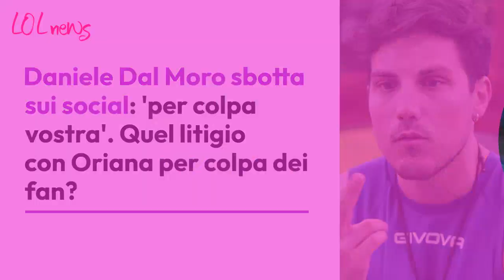Daniele Dal Moro sbotta sui social: 'per colpa vostra'. Quel litigio con Oriana per colpa dei fan?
Gli Oriele spiazzati dal duro sfogo di Daniele Dal Moro sui social contro di loro. Ecco che cosa è successo

Foto: Ufficio Stampa Endemol Shine Italy

LEGGI ANCHE:– Oriana Marzoli, il regalo esagerato dei fan criticato sui social: cosa ha ricevuto e quanto vale